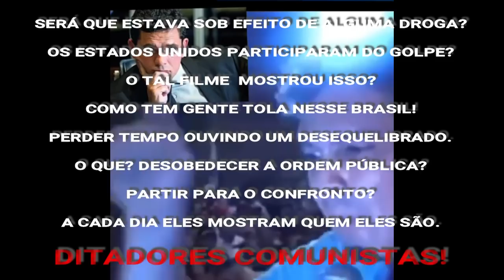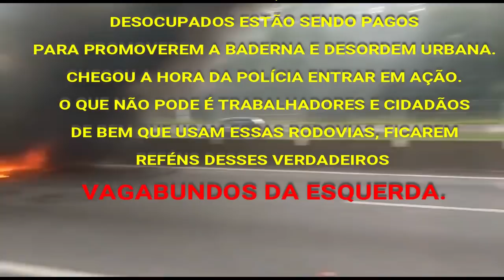POLÍCIA FEDERAL JÁ SE PREPARA PARA PRENDER LULA. ORDEM DE PRISÃO SAIRÁ A QUALQUER MOMENTO.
LULA E PT TEMEM VAIAS E DESPREZO NO RIO PELO APOIO A CABRAL, GAROTINHO, ROSINHA E PEZÃO.

LULA DIZ QUE POLÍCIA DO RIO É BURRA E PRECISA SER DESARMADA - FIASCO TOTAL NA CARAVANA .

MALDITO LULA SE OPÕE AO PLANO REAL E DIZ QUE COLLOR E RENAN DÃO SUSTENTAÇÃO AO GOVERNO.

MP, PF, STF! PORQUE LULA AINDA NÃO ESTÁ NA CADEIA? ELE É O CHEFE DA QUADRILHA.